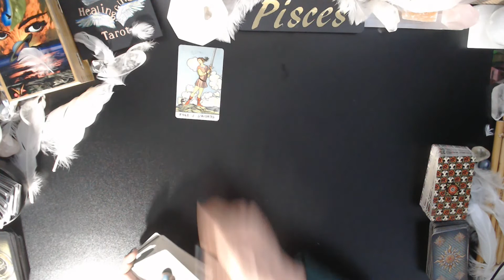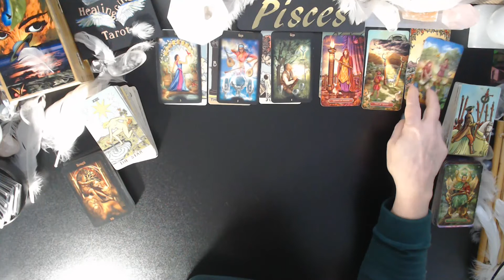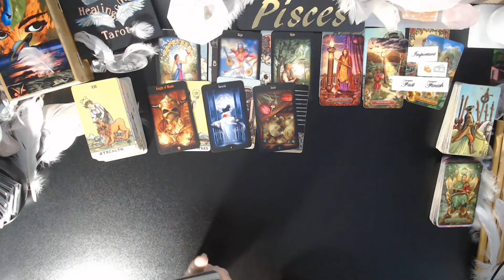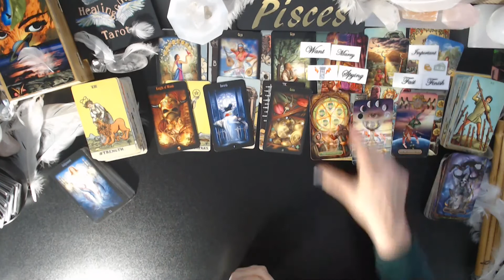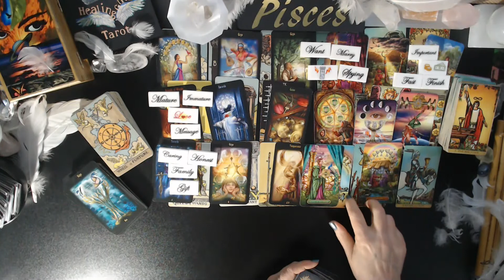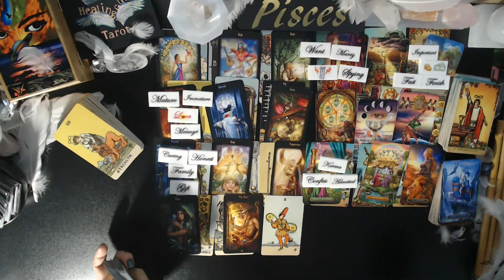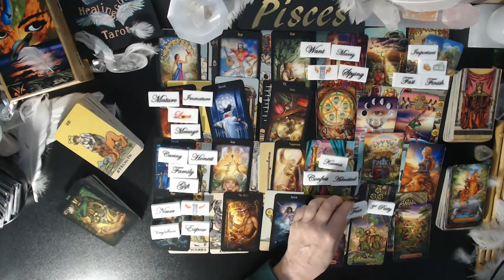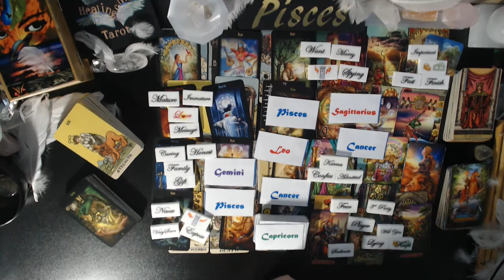Pisces 💕 Total Chaotic Craziness✨✨✨